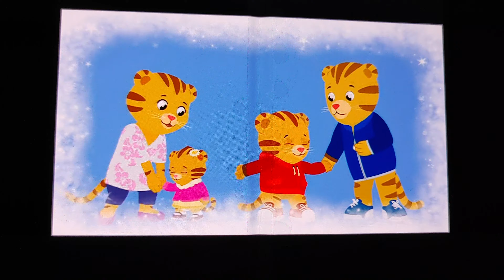Redone Songs: In a House